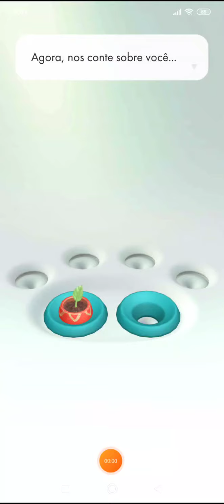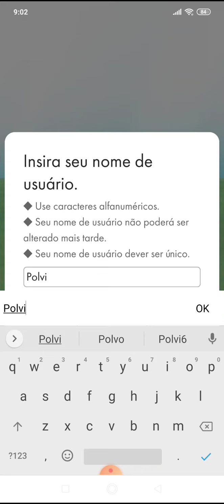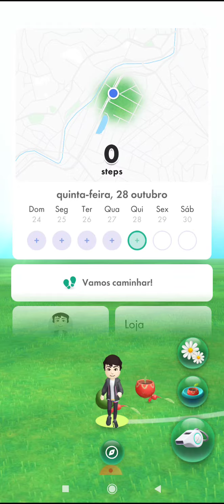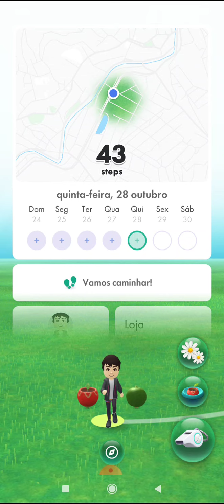CRIANDO PERSONAGEM - PIKMIN BLOOM